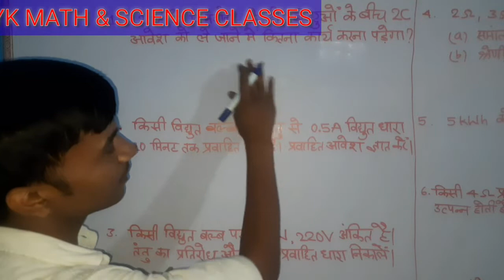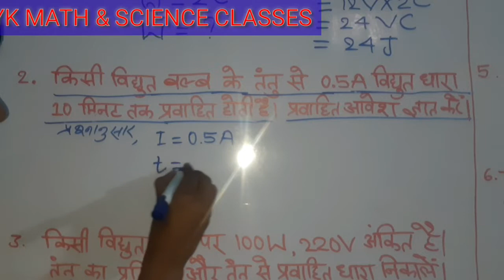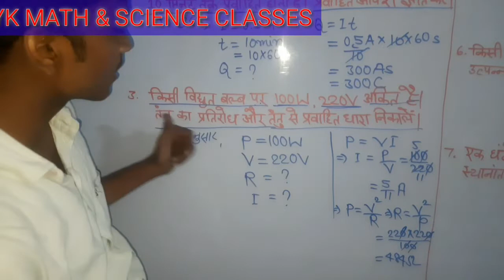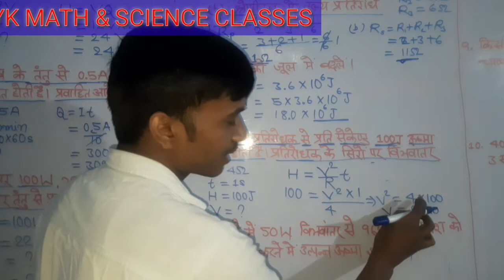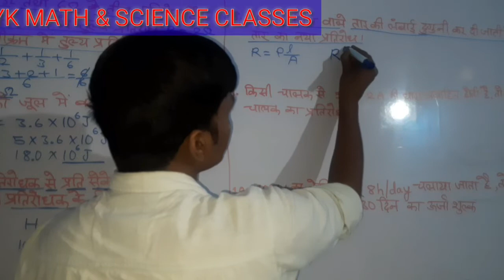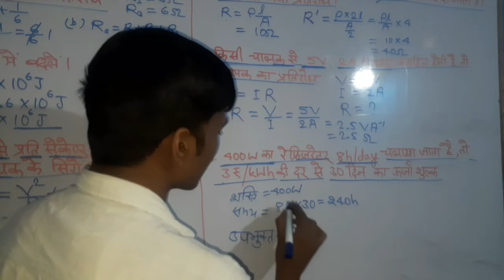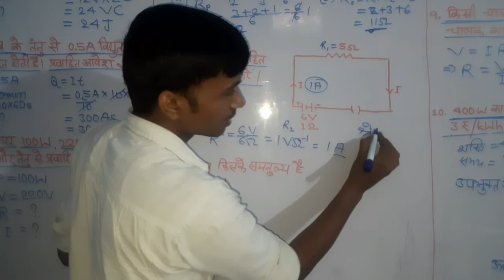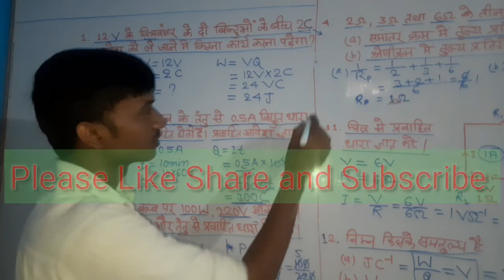विद्युत धारा से संबंधित सभी महत्वपूर्ण आंकिकी प्रश्न Part 2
for X XII ,Railway NTPC,group  D,ALP,bihar police,sec,bssc,up police,bpsc